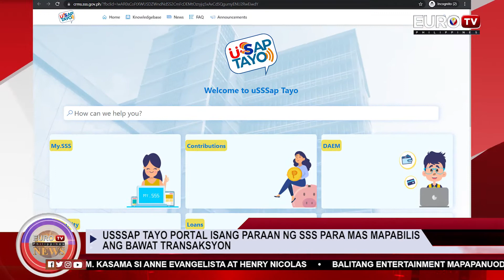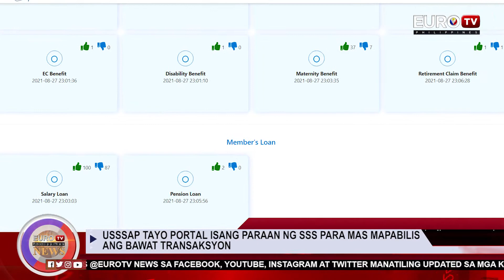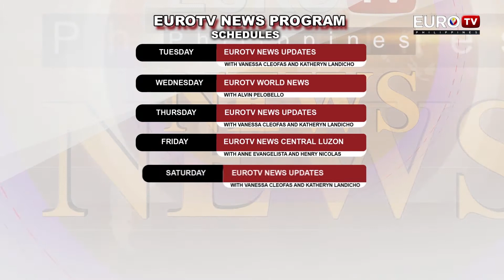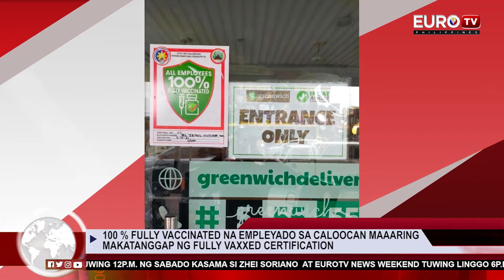EUROTV NEWS UPDATES NGAYONG SEPTEMBER 17,2021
HEADLINES:

KARAGDAGANG 753,480 DOSES NG PFIZER DUMATING NA SA BANSA

"BIGAY TRABAHO" INILUNSAD NG DPWH

UNANG ARAW NG ALERT LEVEL 4 SA NCR, ININSPEKSYON NG MMDA

uSSSap Tayo Portal ISANG PARAAN NG SSS PARA MAS MAPABILIS ANG BAWAT TRANSAKSYON

MAY PERA SA BASURA, ITO ANG PINATUNAYAN NG ALKALDE NG LIPA CITY SAKANILANG PROGRAMANG TRASH TO CASH

6,000 SET NG STORY BOOKS IPAPAMAHAGI NG QC SA MGA KINDER GARTEN

VACCINATION CENTER INILUNSAD NG NTF SA PRIMARK KASIGLAHAN CENTER SA BAYAN NG MONTALBAN

100 % FULLY VACCINATED NA EMPLEYADO SA CALOOCAN MAAARING MAKATANGGAP NG FULLY VAXXED CERTIFICATION

EROPLANO SA BRAZIL, BUMAGSAK MATAPOS ANG ILANG MINUTO NITONG PAG TAKE OFF

ALLYSA VALDEZ AT JIA MORADO HINDI NAPABILANG SA LALABANG NATIONAL TEAM NA GAGANAPIN SA THAILAND